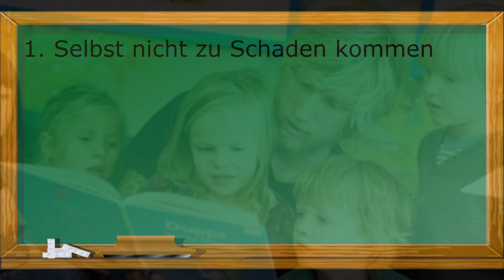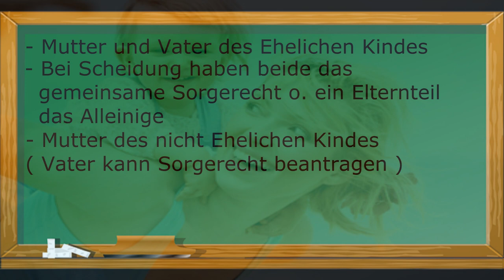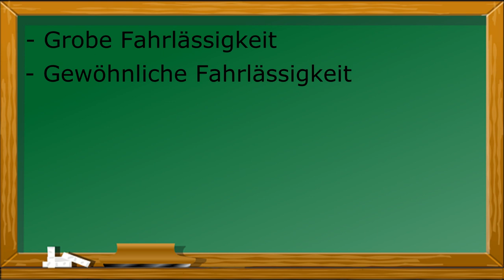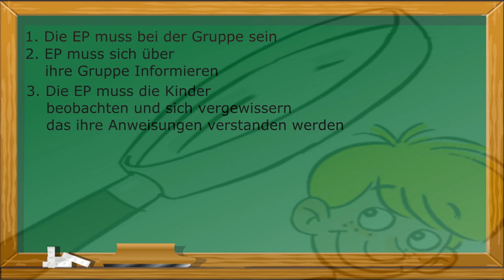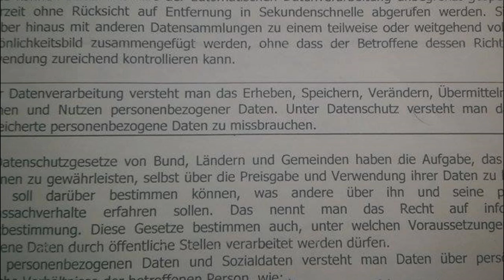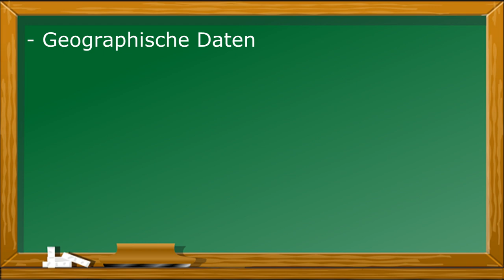Aufsichtspflicht und Datenschutz bei Kindern